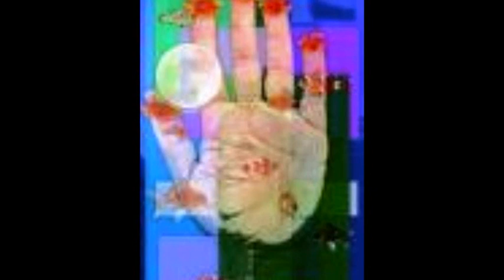De La Main Gauche - Danielle Messia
Générique de fin du film Anne Trister de Léa Pool, paroles superbes... N'hésitez pas à partager !